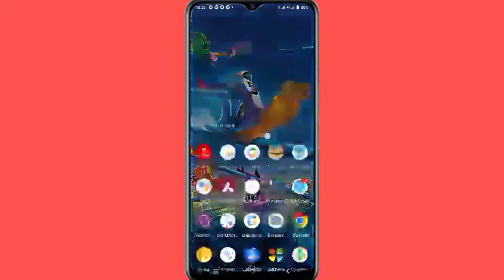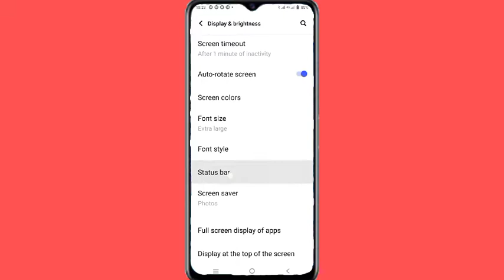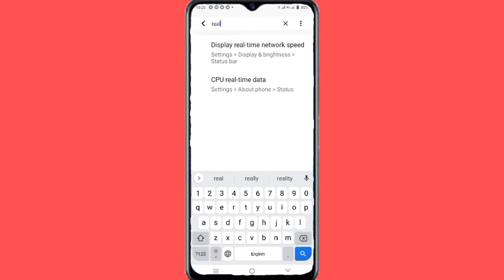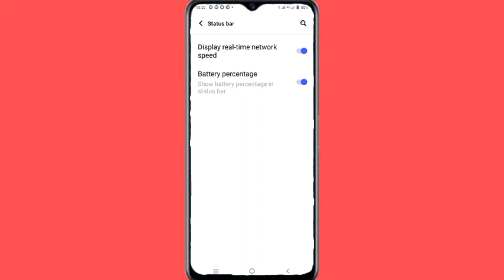How to Vivo Y21T Network Data Speed Setting ll Display Pe Data Speed Show Kaise Kare Vivo Y21T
Vivo Y21T Network Data speed show
how to Vivo Y21T Data speed show on setting
Vivo Y21T Data speed show kaise kare
Vivo Y21T Real time network Data speed setting